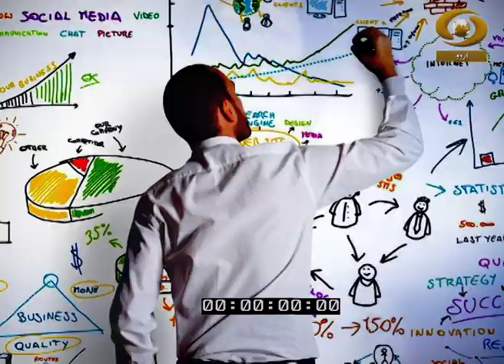Programme "Naujawan Hindustan" based on Career opportunities and new trends in life Science.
Expert- Padma Shri Dr. Seyed Ehtesham Hasnain Vice Chancellor of Jamia Hamdard University.